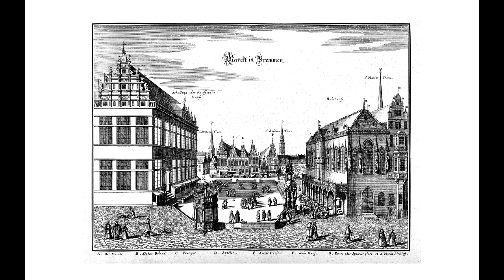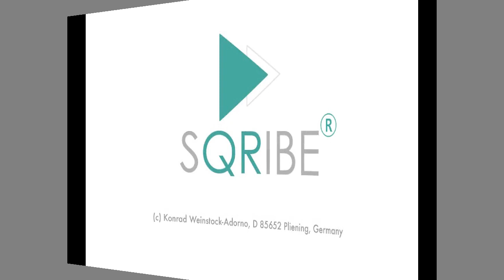Bremer Rathaus - Fassade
Anfang des 17. Jh.s hatte der Magistrat der reichen Hansestadt  Bremen den Baumeister und Architekt Lüder von Bentheim damit beauftragt, vor ihr altes gotisches Rathaus von 1400 eine moderne Renaissancefassade zu stellen.

Von Bentheim ließ zunächst den Mitteltrakt des alten Rathauses abreißen und ersetzte die Seite zum Marktplatz durch einen Mittelrisalit, der oben in einem flandrischen Giebel ausläuft. Seitlich wurden von ihm zwei Zwerchgiebel eingezogen. Für das Erdgeschoss plante er Arkaden über die gesamte Breite des Hauses. Mit dieser Gestaltung entsprach er dem gesteigerten Selbstbewusstsein der Bürger Bremens.

Die acht Figuren zwischen den Fenstern im oberen Teil  wurden von der alten gotischen Fassade übernommen. Sie repräsentieren Kaiser Karl den Großen und die sieben Kurfürsten.

Besonders reichhaltig ist der Bildschmuck auf dem Fries über den Arkaden sowie zwischen den elf Bögen. Überall entdeckt der Betrachter menschliche Wesen, Engel und Fabeltiere. Nicht immer erschließt sich deren Symbolgehalt. In den Dreiecks-Feldern, die sich zwischen den Bögen auftun, finden sich nicht weniger als 22 Darstellungen weiblicher Allegorien. Zum Teil sind die Frauen nur wenig bekleidet, zum Teil sogar ganz nackt. Diese Freizügigkeit überrascht angesichts der ansonsten eher lustfeindlichen Haltung der Bremer Calvinisten.

Die Frauenfiguren repräsentieren Tugenden wie Mütterlichkeit, Fruchtbarkeit, Tapferkeit, Weisheit, Großmut, Kunstverstand, Vernunft etc. Dazwischen gibt es eine Darstellung mit einem auf allen Vieren kriechenden Papst. Auf dessen Rücken reitet eine weibliche Figur, als Symbol der weltlichen Macht. Eine andere Darstellung, bei der jemand Wein mit Wasser verdünnt, ist als Aufruf zur Enthaltsamkeit und Mäßigung zu verstehen.

Besondere Aufmerksamkeit verdient die Frauengestalt mit dem Huhn links vom zweiten Bogen. Hier wird Bezug genommen auf den Gründungsmythos von Bremen: Eine kleine Menschenschar, die sich auf der Flucht vor Feinden befand, kam die Weser heruntergefahren. Auf der Suche nach einem sicheren Ort, erblickten sie auf der Bremer Düne eine Henne, wie sie dabei war, für ihre Küken im Dickicht ein Nest zu bauen. Die Flüchtenden verstanden dies als Zeichen Gottes und beschlossen, an dieser Stelle anzulegen und zu siedeln.

Fotos: K. Weinstock